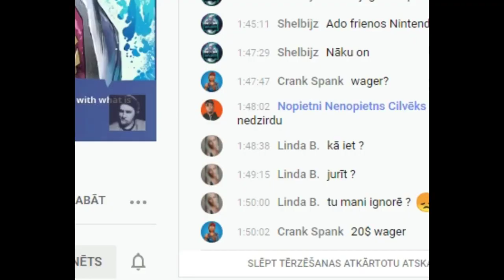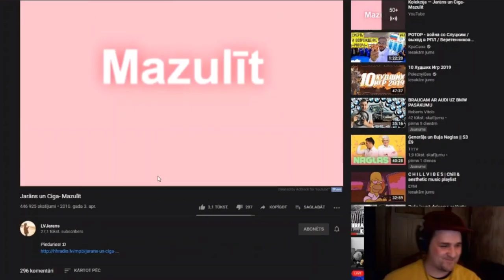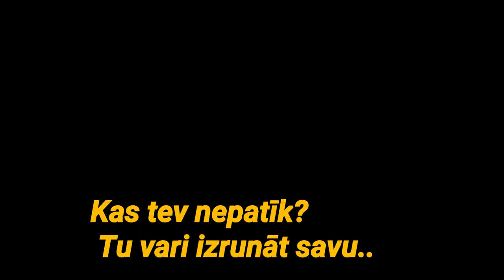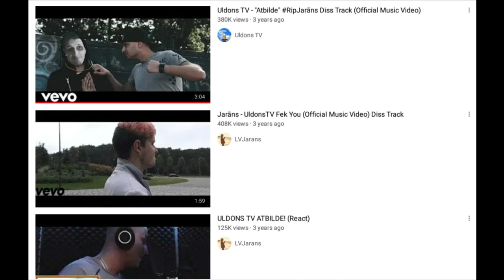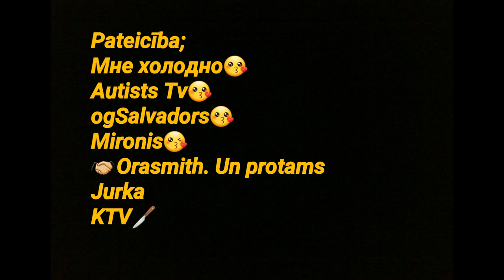Jurkātēvē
šis viss ir tikai fantāzija🍿